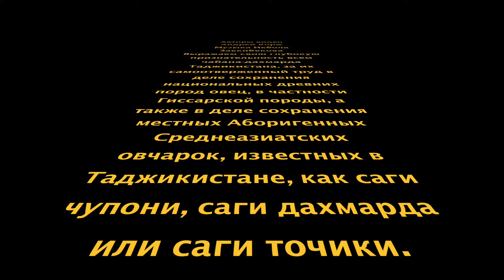Саги дахмарда - Аборигенные САО Таджикистана. Экспедиция А. Коржа 2008 год